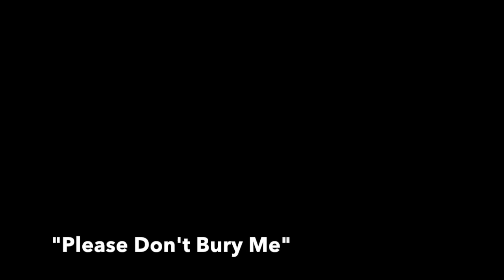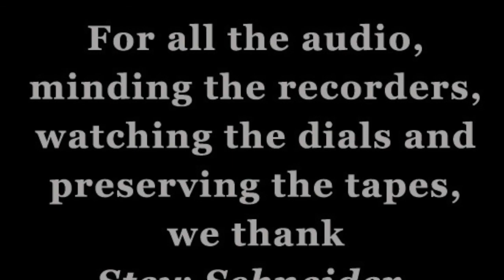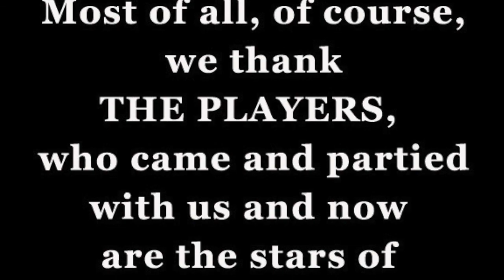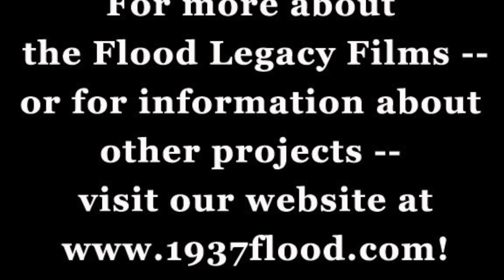How the Bowen Bashes Began, Spring 1974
Charlie and Pamela Bowen were starting to feel quite grown up by mid-1972. They had been married for more than three years, had both graduated from college and had responsible jobs as reporters with the Huntington, WV, newspapers. But they hadn’t given up ALL their youthful diversions.

For instance, they both still loved music. Of course, Pamela and Charlie had played music together at coffeehouses and folk music parties during their years of dating in the late 1960s. After their marriage, they had given up music for a while (finding it more fun to play with each other than with their guitars!). By the time Charlie got back into music, Pamela had moved on to other interests — writing, photography, horseback riding — but she still loved going to the concerts and festivals.

And there were lots of them to choose from. With long-time friends like Jim Strother, Stew Schneider, Susan Lewis, Jack and Susie Nuckols, they traveled to rural setting in Kentucky and West Virginia to hear the fiddlers and banjos and to meet the new pickers who learned to play the old tunes, people like H. David Holbrook and Ron Sanders and John Morris and, of course, Roger, Mack and Ted, the incomparable Samples Brothers.

Before long, Pamela and Charlie were thinking about bringing some of this wonderful music to their own living room. That they did and in August of 1972, the invitations went out. The Bowens’ local music hero and mentor Terry Goller came with his guitar to pick with Nuckols and Strother and Holbrook and Schneider. Of course, such a good time demanded an encore. And then another, and then another. All told, the Bowen Bashes would become semiannual events for nearly decade, hosting dozens of musicians and nurturing the birth of a number of bands, including our host for this film series, The 1937 Flood.

Of course, such a good time demanded an encore. By the following April we have moved — okay, it turned out the old lady downstairs wasn’t nearly as deaf as we’d thought she was! — and our new home was a few blocks away, in a rented house on the 13th Avenue. This would be the site of all the rest of the Bowen Bashes for the next eight years. Coming to the spring 1973 bash were most of the original pickers from the previous summer plus some exciting newcomers. For instance, our dear friend Bill Hoke had just gotten out of the service the previous February and was looking for some fun. In Lexington, Ky., he met Holbrook and Strother and Jack and Susie Nuckols. Meanwhile, his cousin, Susan Lewis, told him how a bunch of them were all driving into Huntington for the party. Bill said later, “I remember hearing more music that weekend than I’d heard in every coffeehouse I had ever been to. Being just out of a six-year stint in the Navy, I’m thinking, ‘My God — life is GOOD. I was hooked.’” And of course, we were hooked on Bill too; he’d be at every bash from then on in that old blue house.

Sadly, those first two bashes are lost to the ages — stupidly we didn’t think to turn on a tape recorder! — but by the time of the third bash the following year, we had wised up. With the help of Stew Schneider at the control, we started recording the highlights of the May 1974 bash, and would record them from then on. That May 1974 party is the basis for this, the start of our “Bowen Bash” legacy film series.